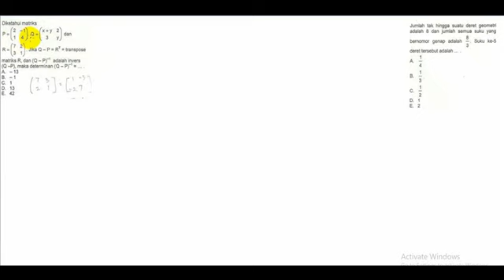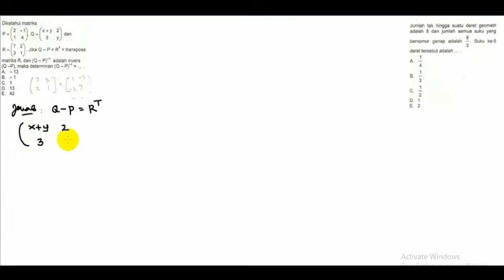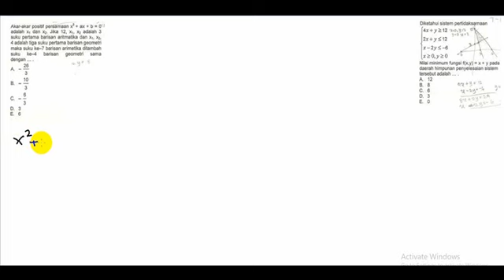SOAL LATIHAN CBT SIMAMA POLTEKKES 2021 TERBARU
Kali ini kita akan membahas tentang:
Prediksi SIMAMA Poltekkes 2021 bidang MATEAMTIKA. Semoga bermanfaat.

Gabung di telegram:
PETARUNG POLTEKKES 2021
Grup ini adalah dikelola Chanel Youtube ruang para bintang dengan blog

Grup ini fokus memberikan info tentang PTN khususnya SIMAMA POLTEKKES 2021
Ingin ikut bimbel online,silahkan daftar